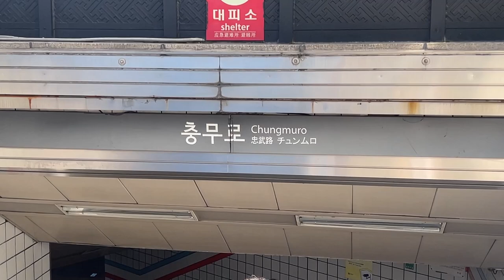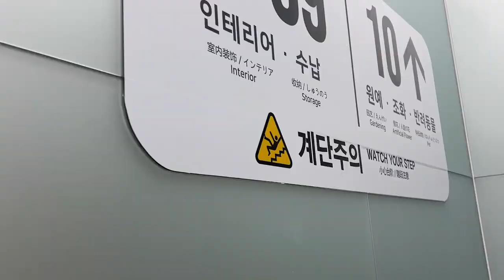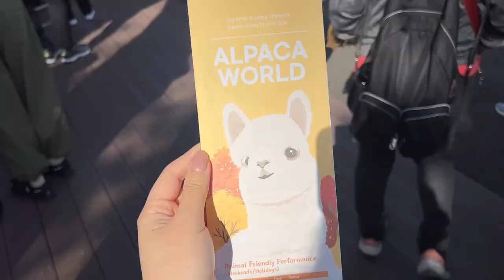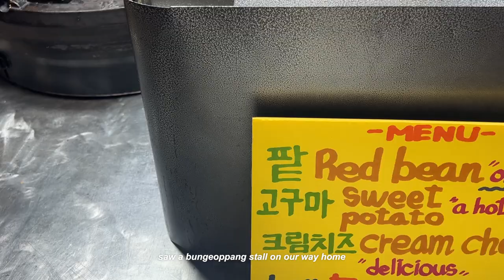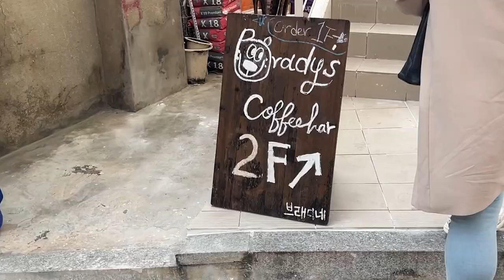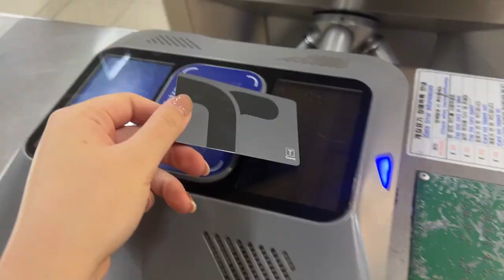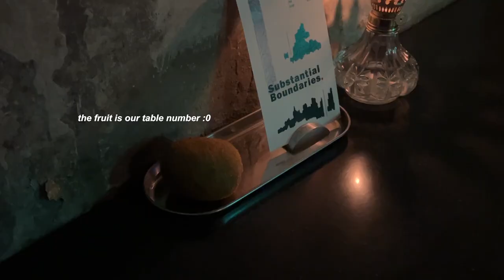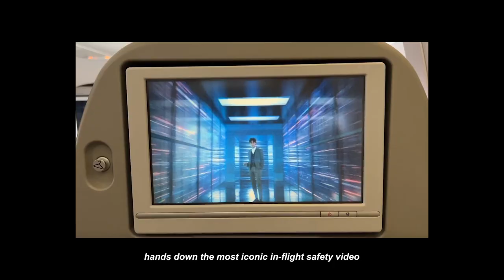seoul vlog 🦙 alpaca world, autumn at nari park, more cafe hopping, night shopping in myeongdong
hello! welcome to the final part of my south korea diaries. in this final episode, i return to seoul and fed and pet some alpacas, experienced autumn in nari park and visited a few more cafes before flying back to jakarta ✈️ editing it has been a roller coaster both emotionally and physically but i hope you guys enjoy watching it!

₊˚✧⋆ faq
name: maddie
ethnicity: chinese-indonesian
camera: sony zv-1, iphone 13 pro